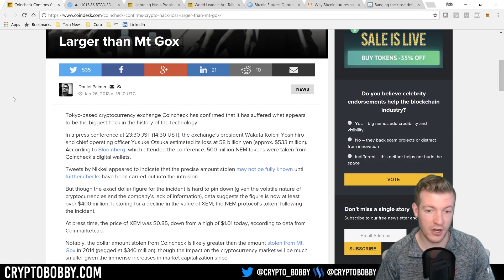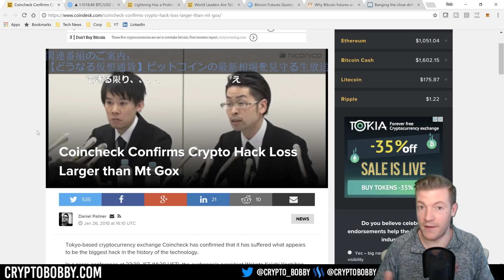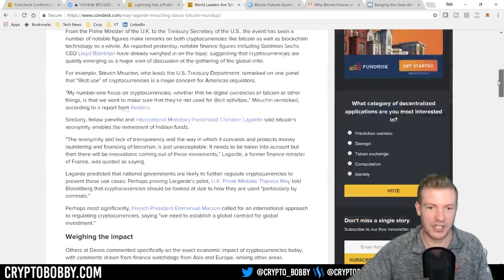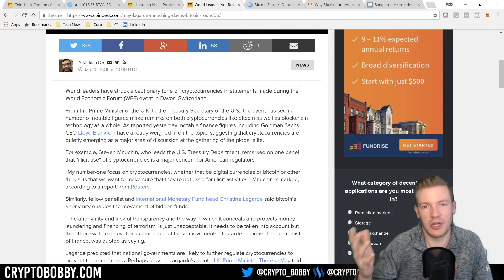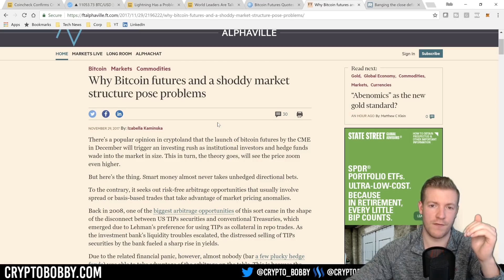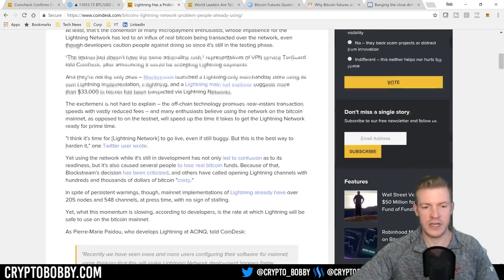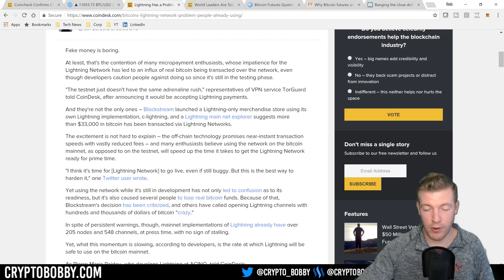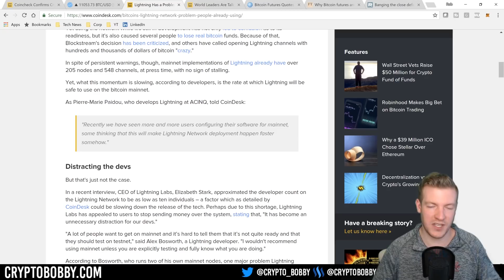CoinCheck Hacked ($500M gonezo), Futures Manipulation and Lightning Network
CoinCheck was recently hacked for over $500 MILLION worth of NEM, once again showing the dangers of storing your crypto on a centralized exchange. In addition to the negligence from CoinCheck, we have the subject of BTC Futures manipulation as we reach the close of the first CME Group January contracts, as well as a bullish sign from the Lightning Network?

Secure your Crypto with a Ledger Nano S:
Amazon (faster shipping):